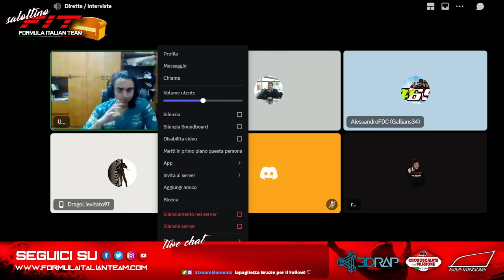Master League F1 23 #08 Gran Premio di Austria 13.12.23